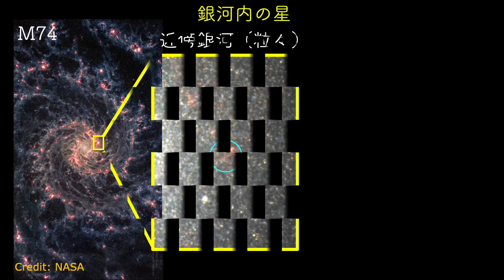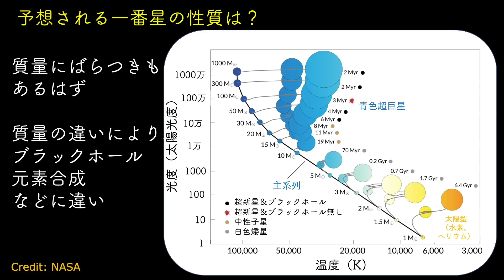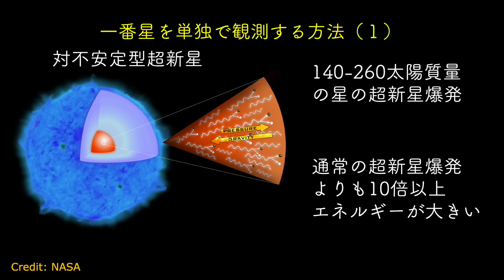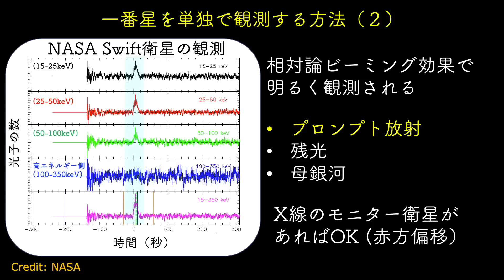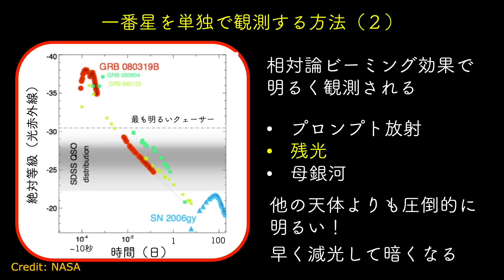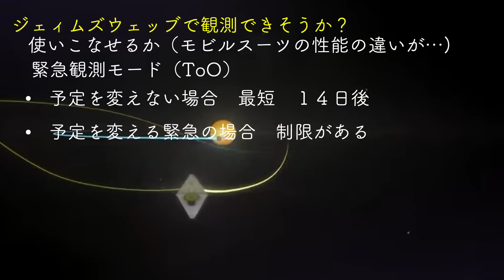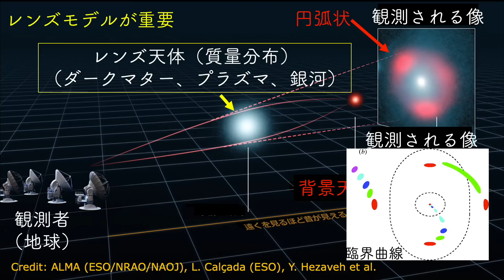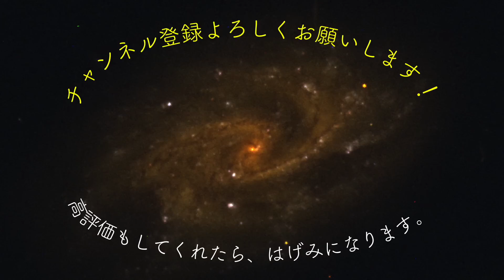宇宙で最初の星を単独で観測できるか？ --- ジェイムズウェッブ宇宙望遠鏡の挑戦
下記の動画も参考にしてください。

『同じ天体の同じ場所に見えますか？ジェイムズウェッブ宇宙望遠鏡のデータを触ってみよう（メシエ天体 M 74 編）』

『赤方偏移２０！（従来の値の2倍）--- ジェイムズウェッブ 宇宙望遠鏡の銀河団重力レンズの公開画像から最も遠い銀河の候補を続々発見！

『さっそく最も遠い銀河の候補を発見！--- ジェイムズウェッブ宇宙望遠鏡 （銀河研究の最強時代の到来!）』

『ジェイムズウェッブ宇宙望遠鏡 --- 最初の深宇宙フルカラー画像公開！（ハッブル宇宙望遠鏡の画像との比較も）』

『最も遠い星を単独観測！--- 一番星が作ったブラックホールの可能性も！（ジェイムズウェッブ宇宙望遠鏡の詳細観測へ）』

『最も遠い天体 トップ8 （赤方偏移８以上; 2022年3月時点）感度ギリギリの挑戦的な測定！

『ガンマ線バーストの超強力なジェットを、ちょっと横から見るとどうなる？

『現代天文学における最も重要な天体現象 ガンマ線バースト ①（発見から黎明期）』

『なぜ一番星（ファーストスター）を探すのか？（その２）（予想される特徴と探し方）　ジェイムズウェッブで見るけることができるか？

『最遠天体　3つどもえの競争　（見せてもらおうか、ジェイムズウェッブの性能とやらを！

『なぜ一番星（ファーストスター）を探すのか？（その１）（ジェイムズウェッブの科学目標）』

Credit: NASA, ESA, CSA

00:00 タイトル
00:10 銀河内の星
01:33 JWSTの感度
02:26 予想される一番星の性質
04:22 対不安定型超新星を使う方法
07:13 ガンマ線バーストを使う方法
15:36 重力レンズを使う方法